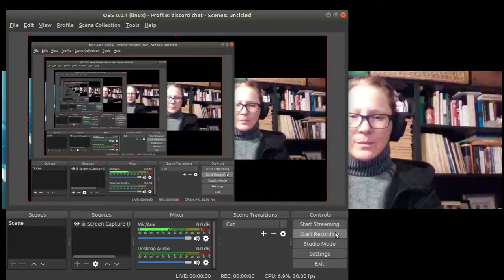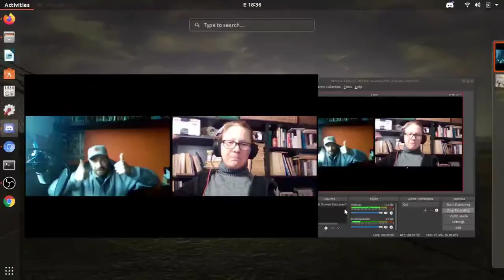Writing Corner Chat #35. "The year is twenty-twenty."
We gather to discuss what we've been up to this winter and where we're headed in 2020, including solo projects, in-progress co-op, and writing strategies.